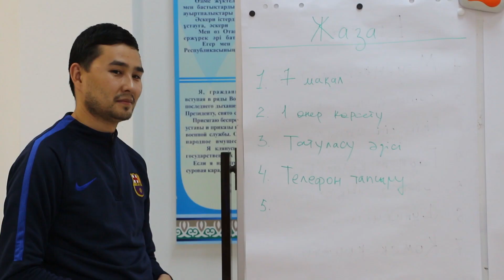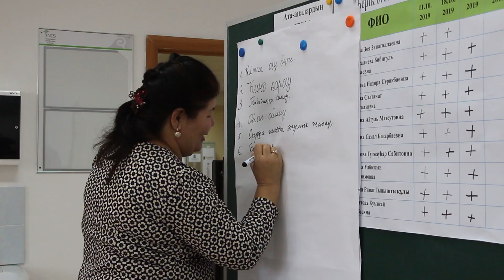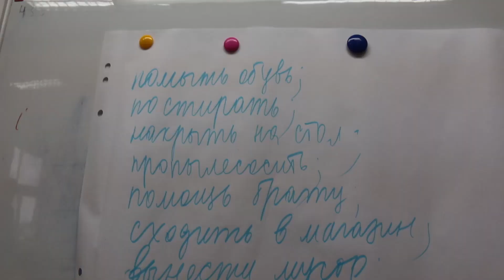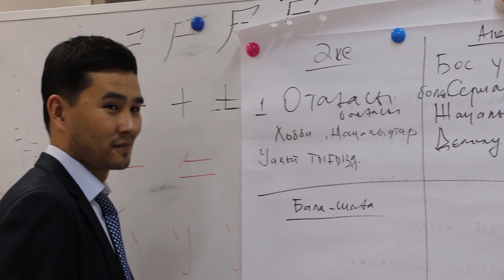Оралдағы Назарбаев Зияткерлік мектебінде өткен "Тату отбасы" бағдарламасы